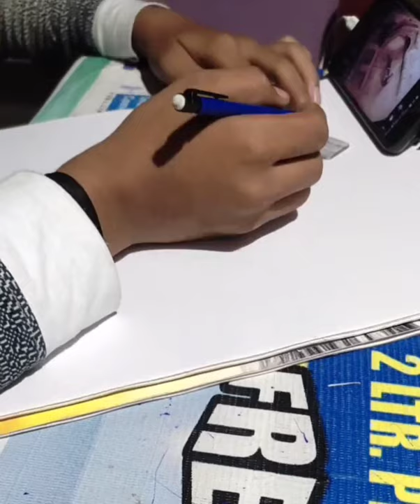how to make 3d bride in colourful sketch drawing🤩...